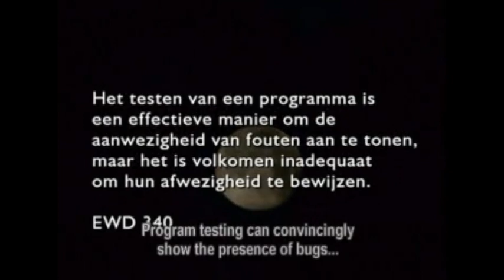Edsger Dijkstra - Lunar Module Error (Bug)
Edsger Wybe Dijkstra was one of the most prolific computer scientists of all time.

This clip is from the documentary Discipline In Thought.